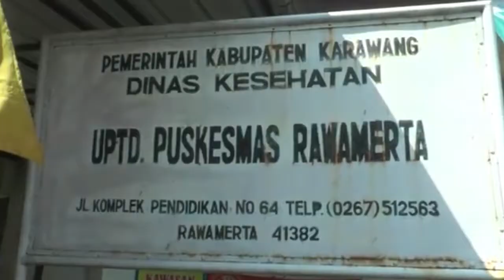11 TENAGA MEDIS PUSKESMAS RAWAMERTA POSITIF COVID 19,PELAYANAN TUTUP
11 TENAGA MEDIS PUSKESMAS RAWAMERTA POSITIF COVID 19,PELAYANAN TUTUP